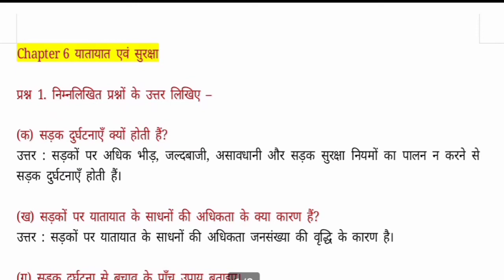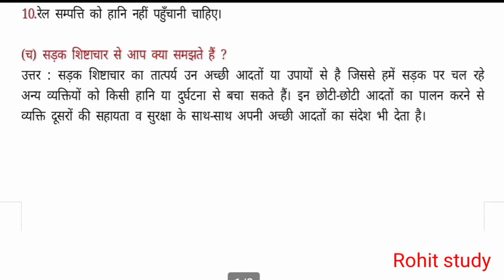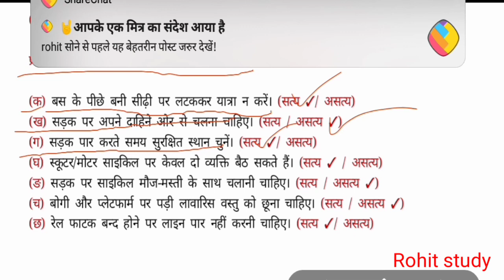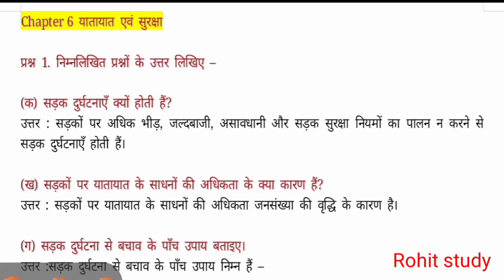पाठ 6||यातायात एवं सुरक्षा|| कक्षा 6 हमारा इतिहास और नागरिक जीवन || UP Board Solutions for Class 6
पाठ 6||यातायात एवं सुरक्षा|| कक्षा 6 हमारा इतिहास और नागरिक जीवन ||  UP Board Solutions for Class 6 History